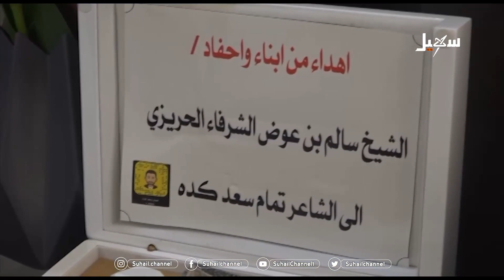كده .. شاعر النضال المدين للوحدة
تقرير : احمد الحرازي

 قناة_سهيل# ‪